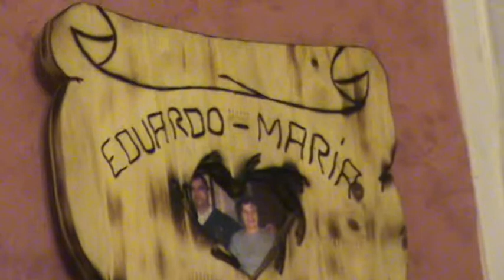MARINA REPRISE PAR KEVIN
SUPER REPRISE!